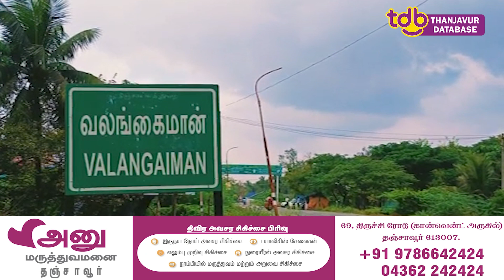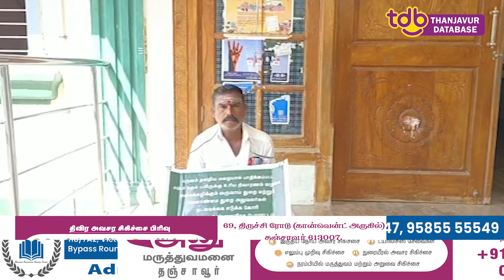நிர்வாக அலுவலர் மற்றும் வேளாண்மை துறை மீது நடவடிக்கை ஏற்க கூறி விவசாயி சாகும்வரை உண்ணாவிரதம்